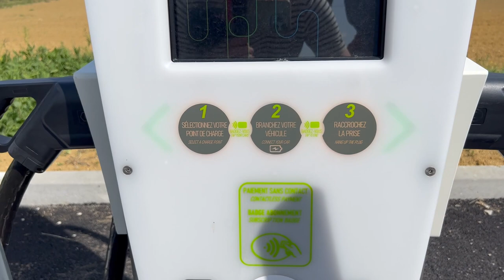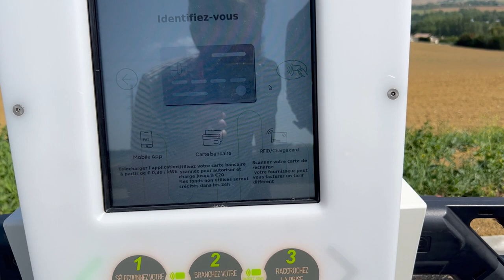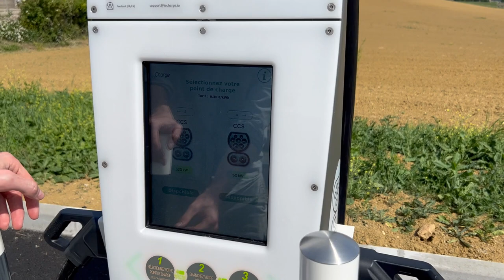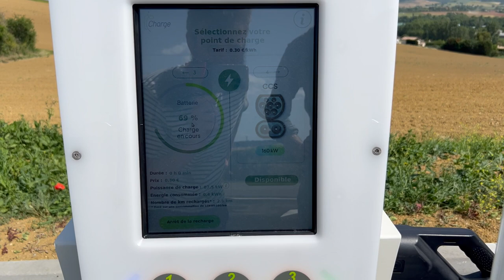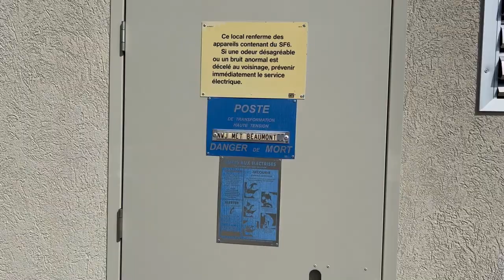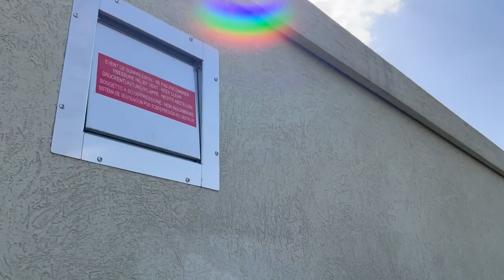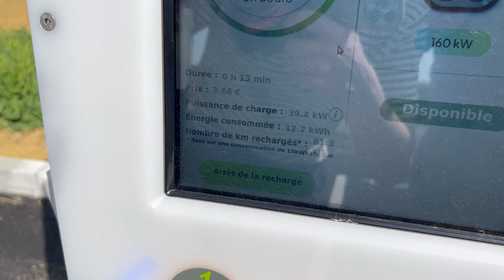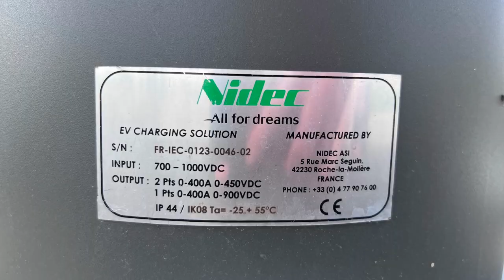Cheapest Fast Charging in France, first IECharge testing session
On our BMW iX1 testing trip through France obviously we had to finally try out the extremely promising up to 320 kW fast charging network called IECharge. Opening several stations all around the country almost every week (mostly in the middle of nowhere) it's important to understand they are a network based on helping out DSOs balancing the grid, the fast charging is an added bonus ;-)
LET'S GO!

Don't forget

I can't seem to find the IECharge stations on the BMW Charging map, so no tariff info either :(